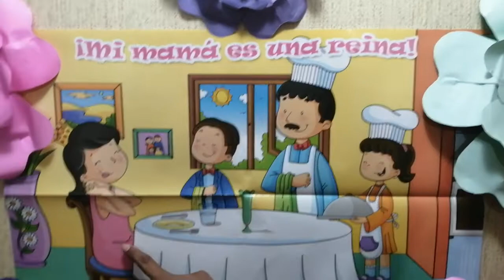Proyecto:"Amo a mami"